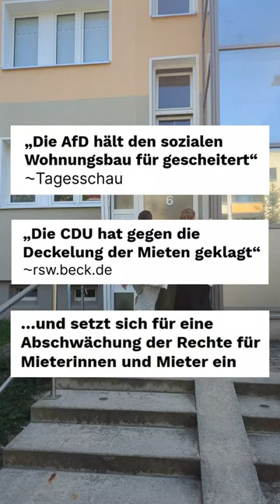Jena hat ein Problem mit zu hohen Mieten Das muss sich ändern!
Daher setzen wir uns als Die Linke Thüringen ein für:

- Eine Deckelung der Mieten
- Mehr Sozialwohnungen
- Errichtung einer Landeswohnungsbaugesellschaft.

Sowohl im Thüringer Landtag als auch im Jenaer Stadtrat werde ich gegen die hohen Mieten in Jena kämpfen. Damit die Miete bezahlbar bleibt!